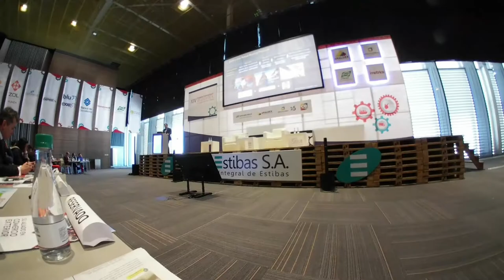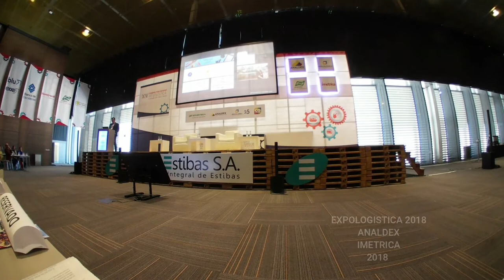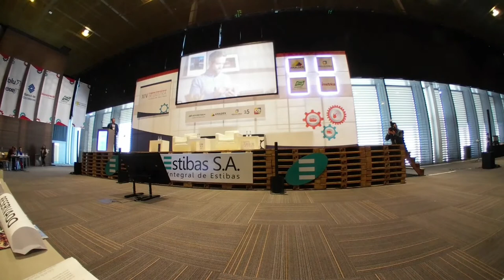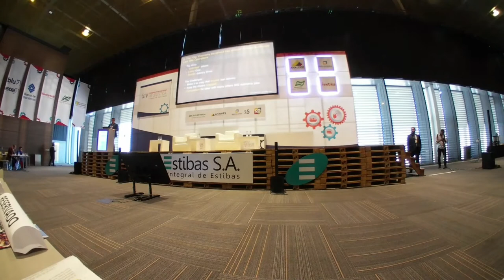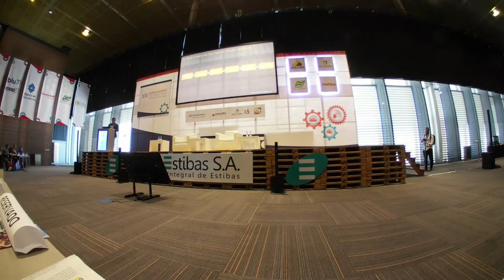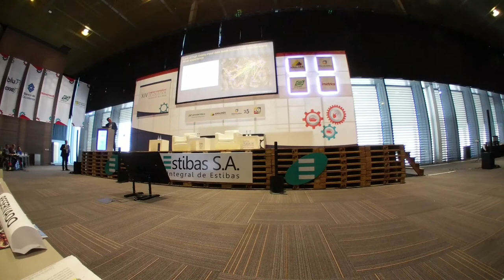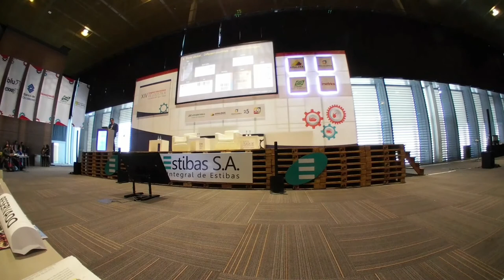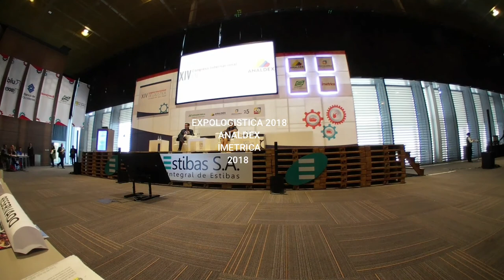Large Scale Last Mile Operations - Congreso Expologística 2018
Julian Pachon    - Amazon
Expologistica 2018
Analdex
Imetrica